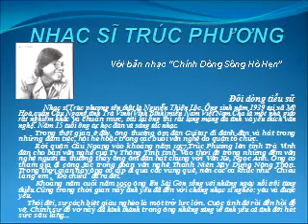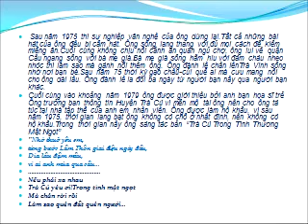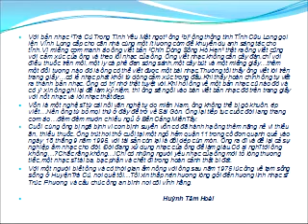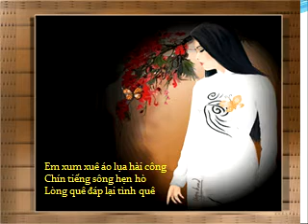nhac si Trúc Phương